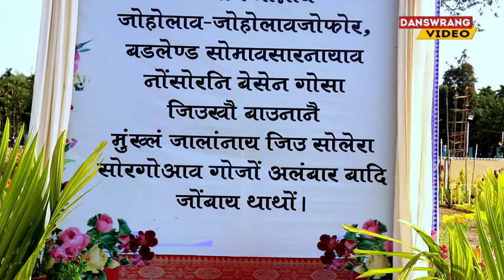Free Footage of Gohpur ABSU Conference